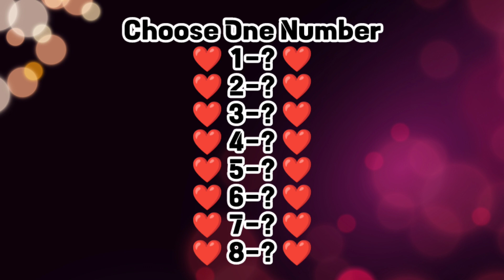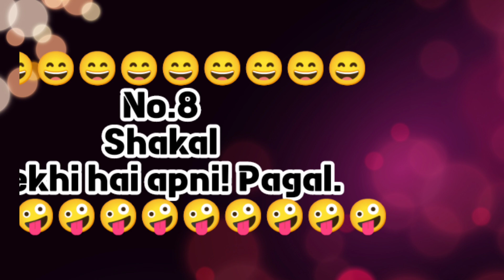I Love you ❤️ | Love Quiz Game Today | Choose One Number